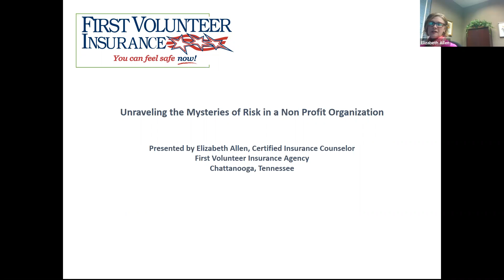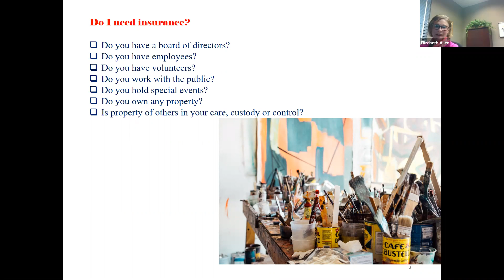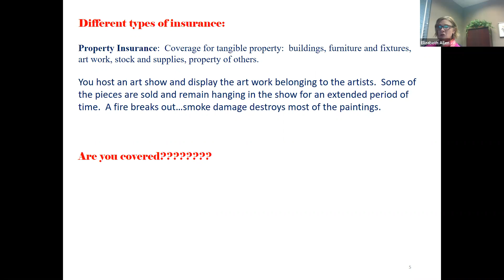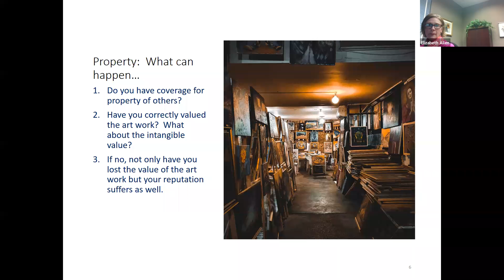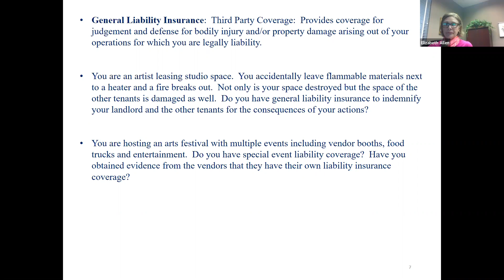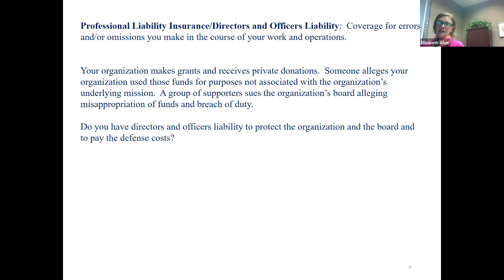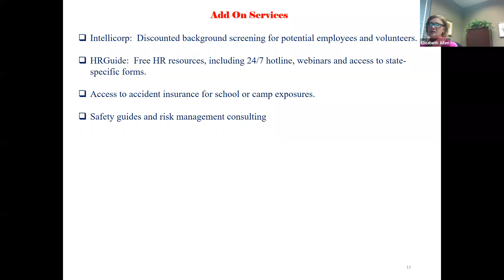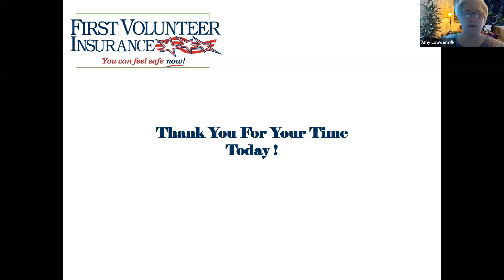Liability Insurance with Elizabeth Allen of First Volunteer Insurance 04 22 2021